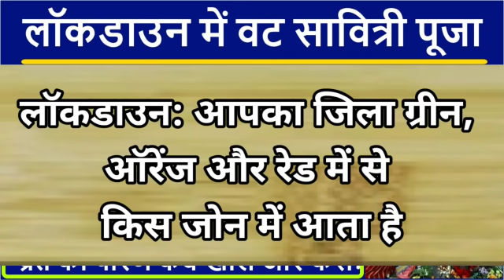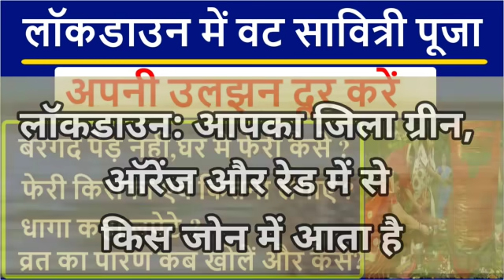Lockdown Me Vat Savitri Puja Kaise: लॉकडाउन में वट सावित्री व्रत की पूजा कैसे करे, फेरी कैसे लगायें?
Lockdown Me Vat Savitri Puja Kaise Kare: लॉकडाउन में वट सावित्री व्रत की पूजा कैसे करे, फेरी कैसे लगायें